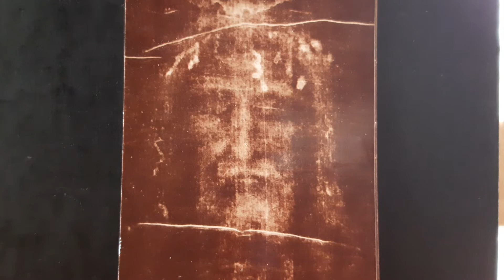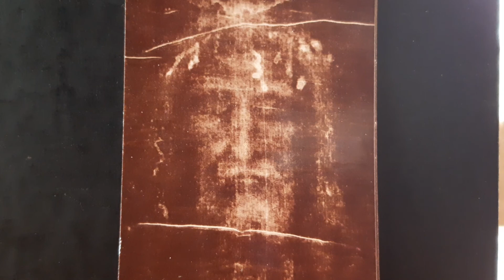Sermon 102 de Saint Augustin : Bien vivre pour bien mourir. Luc 10, 16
Sermon 103 de Saint Augustin : Bien vivre pour bien mourir. Luc 10, 16